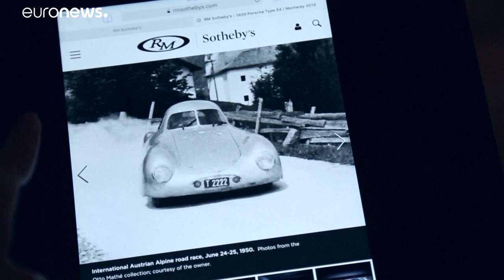La plus vieille Porsche au monde mise aux enchères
Estimée à plus de 15 millions de dollars, ce modèle Type 64, le plus vieux de la marque et extrêmement bien conservé, est le dernier exemplaire existant.…